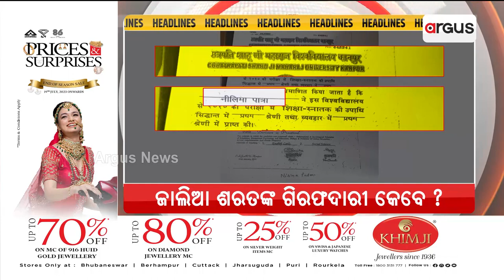Headlines @11pm | 19 Aug 2023 | Argus News